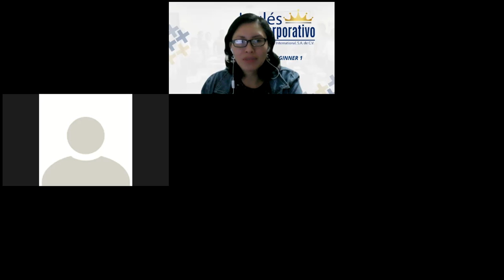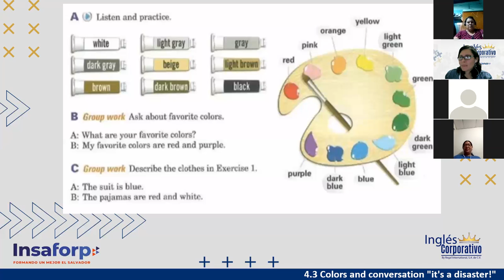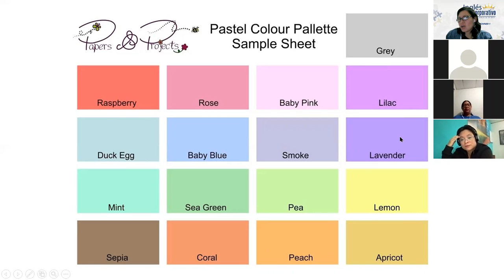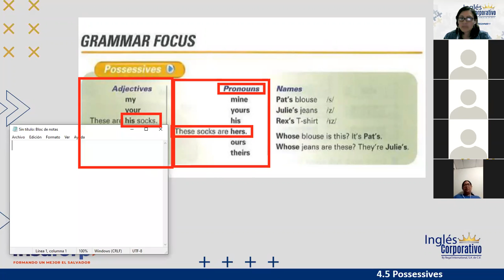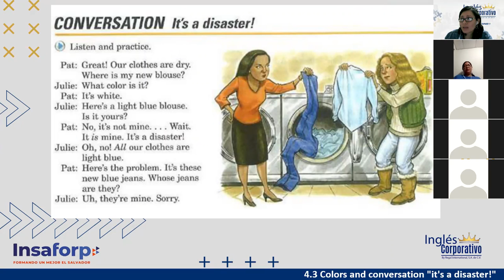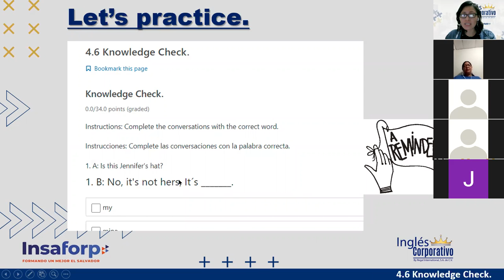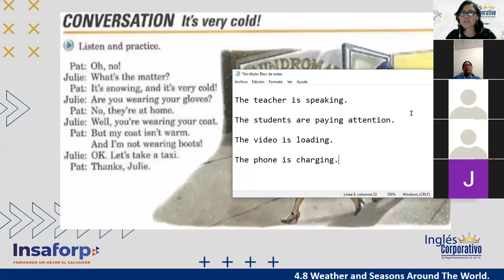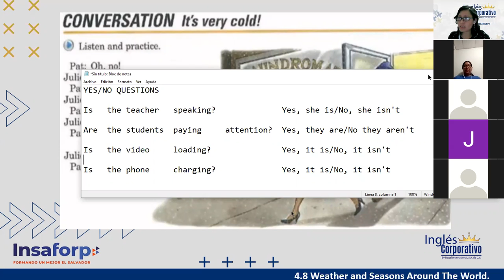Inglés Corporativo-Session 10-P1-01-8-9-PM-11-21-Possessive Adjectives & Pronouns-Nov 18th